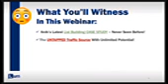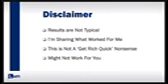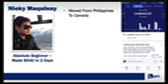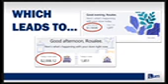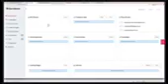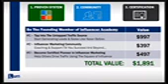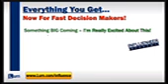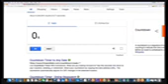Influence academy - Use Instagram Influencers to grow your business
Instagram Influenecrs can help you to grow your business. Watch video to learn, how to become an authority.